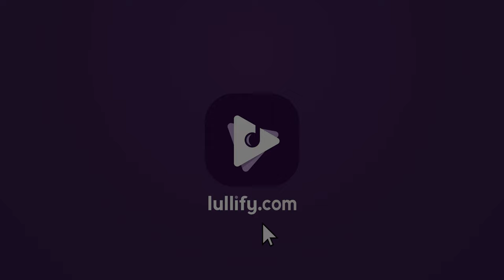Ducks Relaxing on Soothing Lake - 1 Hour of Duck Sounds for Peace | Lullify ∞ 616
Find your peace and connect with nature through the gentle chirps and splashes of ducks enjoying themselves on a pleasant lake. This audio is great for relaxing after a long work day, or taking a mid-day break to re-center yourself.

🧘🏻‍♀️ Check us out on Amazon Prime
→ Lifestyle by Lullify
→ Lullify Cork Yoga Mat
→ Lullify Travel Yoga Mat
→ Lullify Silk Sleeping Mask
→ Lullify "Siganture Scent" Candle
→ Lullify "Lavender Fields" Candle
→ Lullify "In The Clouds" Candle
→ Lullify "Nature Stroll" Candle
→ Lullify "Oceanic Breeze" Candle

ℹ️ A little more about LULLIFY™️ and living LIFE WITH SOUND™️

Lullify is a record label, publisher, and lifestyle brand whose bottom line is bringing positivity to the listener.

Spanning genres beyond new age, our listeners stream a variety of music - from lo-fi beats and smooth jazz, to nature recordings and children's songs -  we aim to set moods, relieve stress, and take listeners to new places with soundscapes that help them practice wellness.

😇 Furthermore, we’re committed to re-shaping the conversation around mental health through the music we produce and the playlists we curate. That’s why a portion of all Lullify royalties go to The Anxiety and Depression Association Of America (ADAA). Help us break the stigma surrounding mental health disorders by sharing and streaming. And as always: live Life With Sound.

😲 Wow! You made it this far into the description!? Well, while you’re here, feel free to take a closer look at some of the gear we use to produce most of our audio and video content:

→ Komplete Kontrol S49 Keyboard
→ Komplete 13 Ultimate CE
→ Waves Mercury Bundle
→ Adam A7X Studio Monitors
→ Monster Energy

🎤 Studio Recording
→ UAD Apollo Twin X Quad
→ Blue Baby Bottle SL
→ Beyerdynamic MC930

📹 Field Recording
→ Sony a7Riv
→ Sony PCMD100
→ DJI Mavic 2 Pro
→ GoPro MAX 360

🐈 Office Mascot
→ Window Hammock